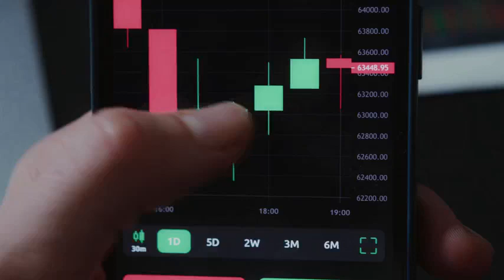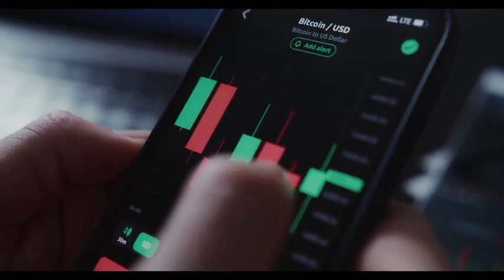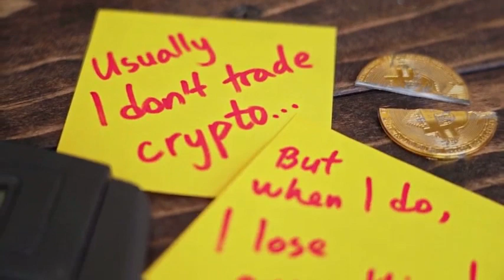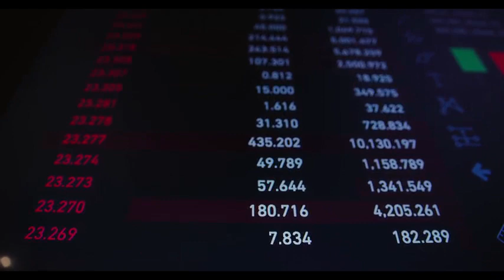ApeCoin WILL 2000% AFTER DEAL WITH TESLA?? - APE PRICE PREDICTION 2023-2025